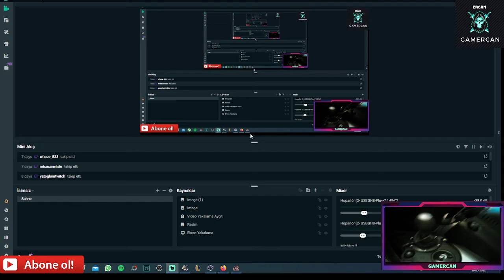ETS 2 SIFIRDAN KARİYER YAPIYORUM(VİTESİM GELDİ)